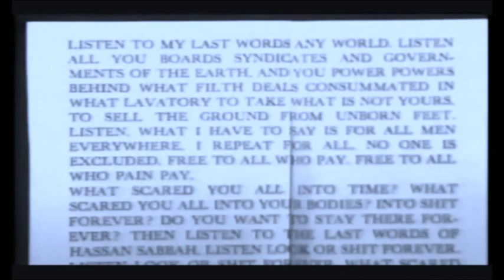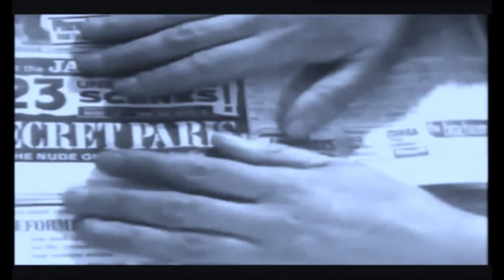tApe eX004-Assassin (Last Words of Hassan Sabbah)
Music collage-
Voice-William Burroughs(The last words of Hassan Sabbah)

Oiga amigos! Oiga amigos!

Play it all, play it all, play it all back!
Pay it all, pay it all, pay it all back!
Listen to my last word, any word
Listen, if you value the bodies which you would sell
all souls forever, short time,
minutes to go, blue heavy-metal people -
don't let that out,
don't show them the blues.
Are these the words of the all powerful boards, syndicates,
cartels of the earth?
The great banking families, French, English, American,
squeezing the air.
You want Hassan Sabbah to explain that,
to tidy that up?
You have the wrong name and the wrong number.
Look,
for this you have sold your sons forever?
the ground from unborn feet forever
And you want the name of Hassan Sabbah on your filth deals
To sell out the unborn?
I rub out all the formulaes and directives of the Elders of Minraud forever
I rub out the word forever.

-(Ακούστε φίλοι μου..
Παίξ` τα όλα, Παίξ` τα όλα από την αρχή! Δώσε τα όλα, δώσε τα όλα, όλα πίσω!
Ακούστε τα τελευταία μου λόγια, σε ότι κόσμο και αν ζείτε!
Ακούστε αν δίνετε αξία στα κορμιά για τα οποία θα πουλούσατε μια και καλή τις ψυχές ολονών!
Λίγος χρόνος μας έμεινε!.. κάτι λεπτά! Θλιμμένοι χεβιμεταλάδες.
Μην τα διαρρέεις! Μην τους δείχνεις τη θλίψη!
Αυτά είναι τα λόγια όλων των πανίσχυρων συμβουλίων, των συνδικάτων, των καρτέλ ανά τον κόσμο?
Των φημισμένων τραπεζικών οικογενειών, Γάλλων, Άγγλων, Αμερικανών.
Στριμώχνουν τον αέρα. Θέλετε τον Χάσαν σάμπα να το εξηγήσει αυτό?
Να το βάλει σε μια σειρά? Έχετε λάθος όνομα και λάθος αριθμό!
Κοιτάξτε! Για αυτό πουλήσατε μια και καλή τα παιδιά σας! Για πάντα τη γη κάτω από πόδια αγέννητα!
.. και θέλετε το όνομα του Xάσαν Σάμπα για τις βρώμικες δουλειές σας, που ξεπουλάτε τα αγέννητα?
Σβήνω όλους τους τύπους και τις οδηγίες των πρεσβύτερων του Μενραούντ για πάντα.
Σβήνω την λέξη για πάντα.)